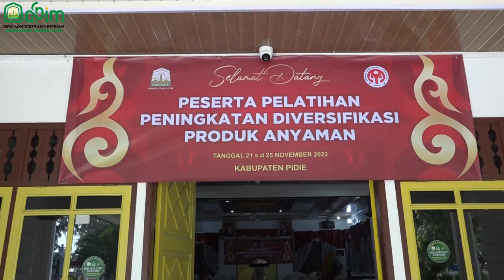Mellani Serahkan Sertifikat Tanah Bagi Pengrajin Binaan Dekranasda Kabupaten Pidie